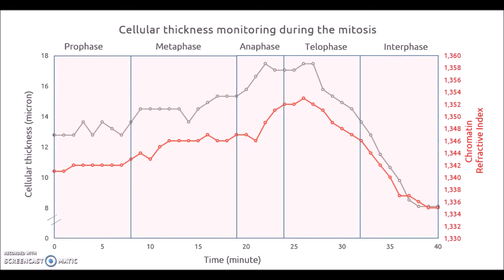Chromatin RI and cell thickness monitoring during mitosis